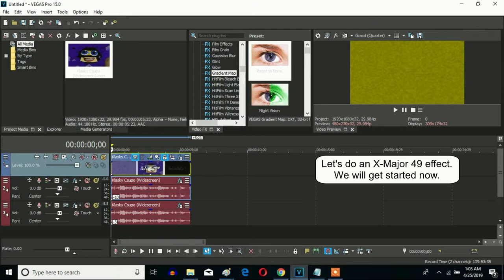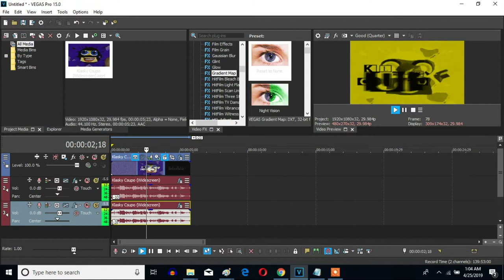How To Make X-Major 49 On Sony Vegas Pro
An effect called X-Major 49 made on August 13, 2017 by WindowsEffects2016 HD.